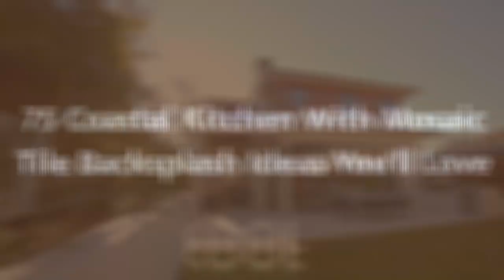75 Coastal Kitchen With Mosaic Tile Backsplash Design Ideas You'll Love 😊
Browse photos of coastal kitchen designs. Discover inspiration for your coastal kitchen remodel or upgrade with ideas for storage, organization, layout and decor.

0:00:00 - Intro
0:00:12 - Coastal Kitchen With Mosaic Tile Backsplash Design Ideas You'll Love: Inspirations 1 to 25
0:03:03 - Coastal Kitchen With Mosaic Tile Backsplash Design Ideas You'll Love: Inspirations 26 to 50
0:06:07 - Coastal Kitchen With Mosaic Tile Backsplash Design Ideas You'll Love: Inspirations 51 to 75